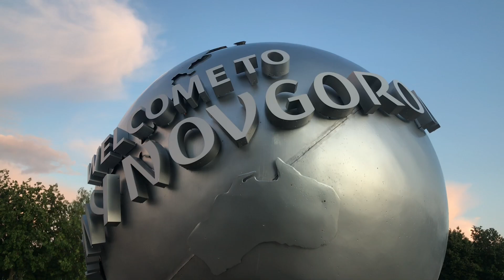Черепашка-Ниндзя встречает в аэропорту Шредера